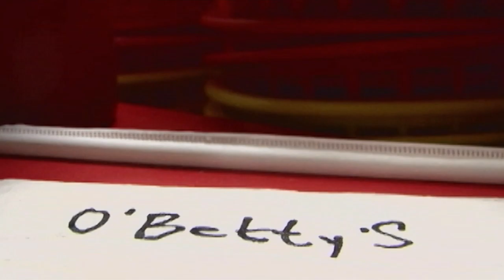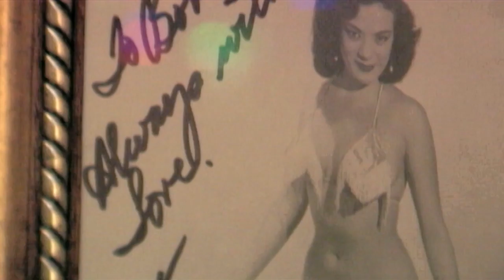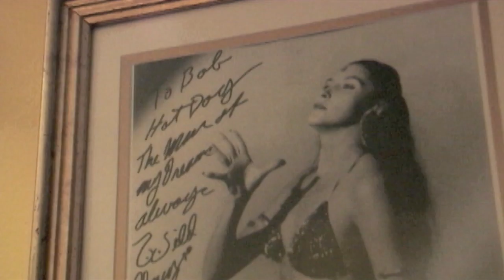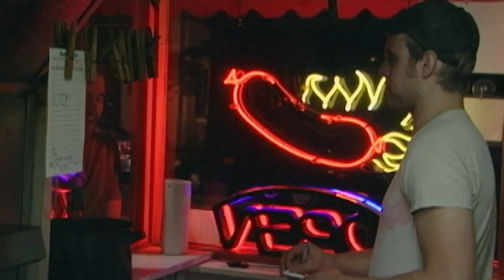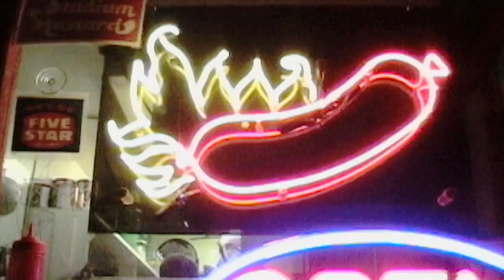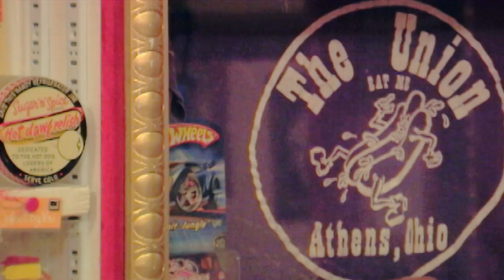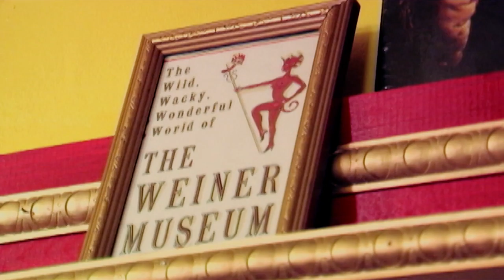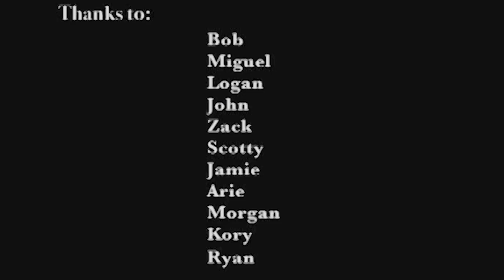O'Betty's - Hotdogs, Burlesque, and Punk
O'Betty's (2009) is a short documentary about O'Betty's, a unique hot dog restaurant in Athens, Ohio.

"The weenie with a wiggle"